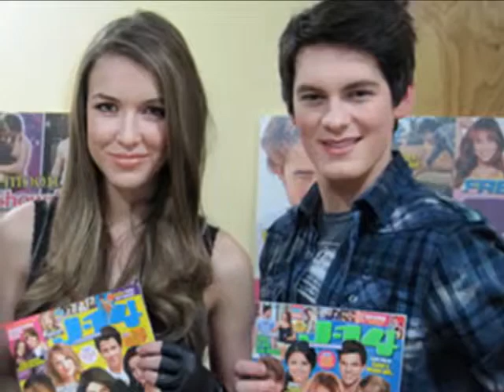My Fifth Fabina/Fabienke Video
Video of Fabina (House of Anubis) and Fabienke (Het Huis Anubis)